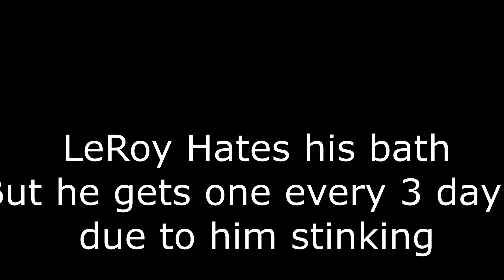Funny Dog hates his bath Mixed Breed Chihuahua hates his bath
Chihuahua Getting a bath And He Hates every minute of it
This is LeRoy, Our Mixed breed Chihuahua getting his bath. He hates the bath but seems to be a good sport about it. We have to bath him about every three days. he loves to go outside and roll in dead worms and other discussing stuff so he gets regular baths.